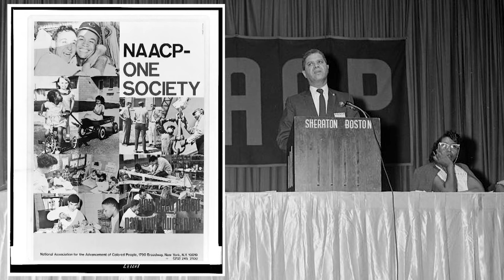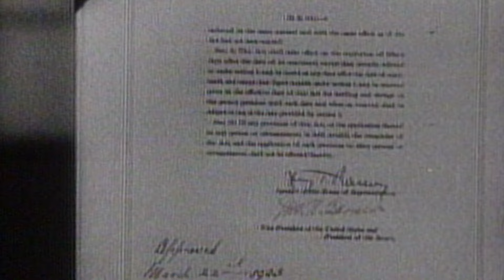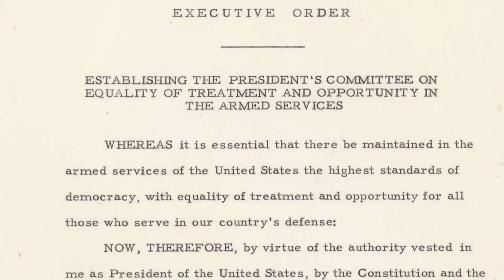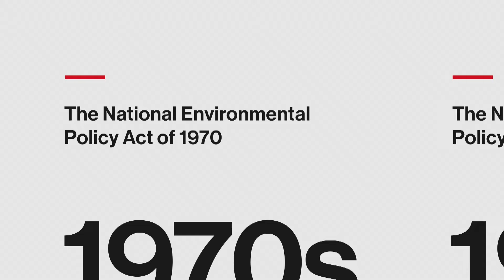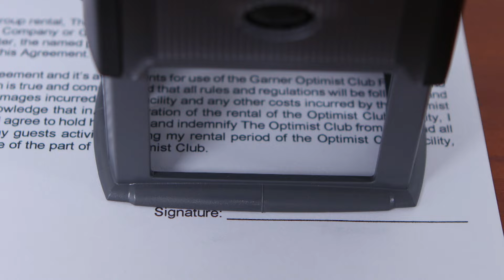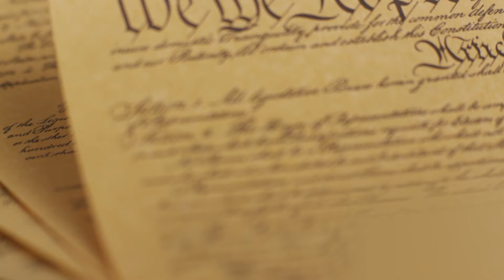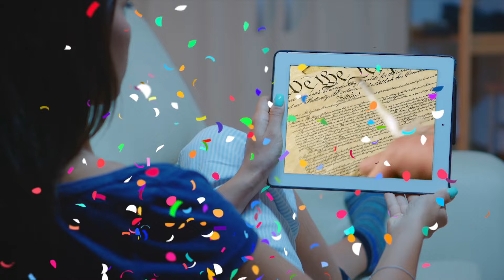Civil Rights Turning Points in Every Decade | History by The Decade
Join us as we highlight the trends that have defined us from the 1920s to now in History by the Decade

From the foundation of the NAACP to the Black Lives Matter movement, we're counting down the biggest civil rights turning points in every decade, in this episode of History By the Decade.